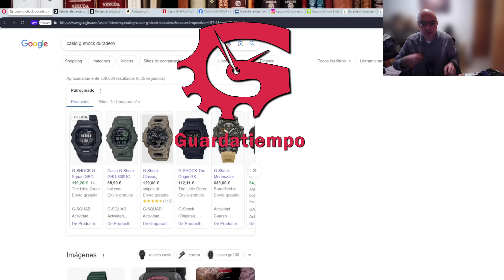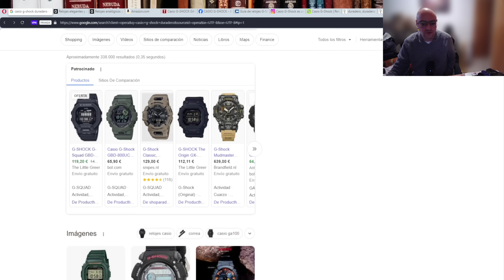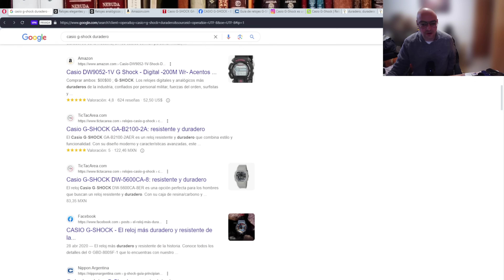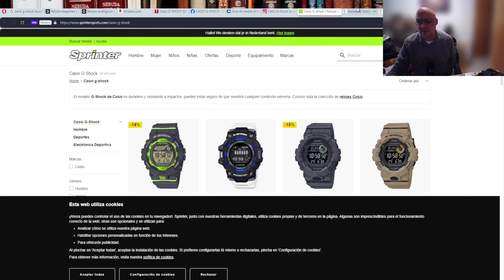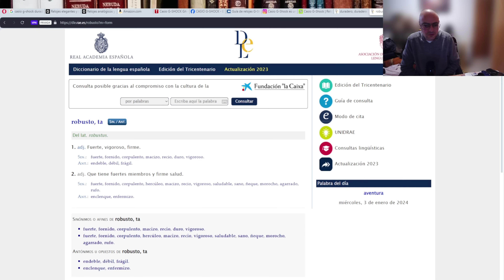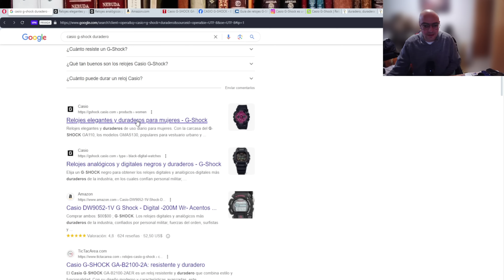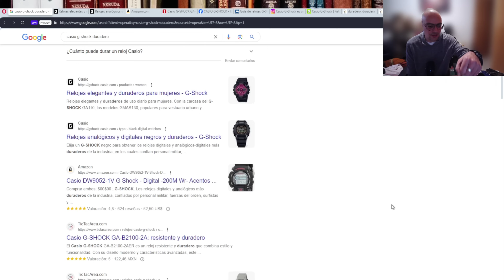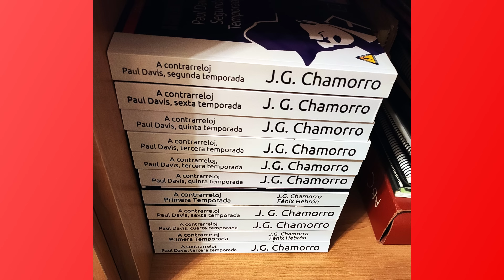G-Shock DURADERO. La GRAN MENTIRA de los relojes Casio G Shock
En este vídeo trataré el tema de la duración o durabilidad y los relojes Casio G-Shock. De algún modo son muchos los que asocian un reloj G Shock al hecho de que es duradero o durable. Nada más lejos de la realidad, porque están equivocados y es mentira y aquí podréis ver ejemplos y las claves.

¿Qué es un reloj duradero? ¿Qué es un reloj robusto? ¿Son lo mismo los relojes duraderos que los relojes robustos?
¿Son acaso relojes resistentes? En tal caso ¿resistentes a qué?